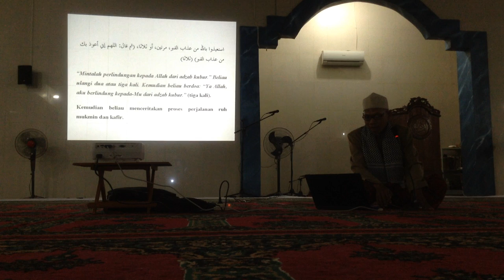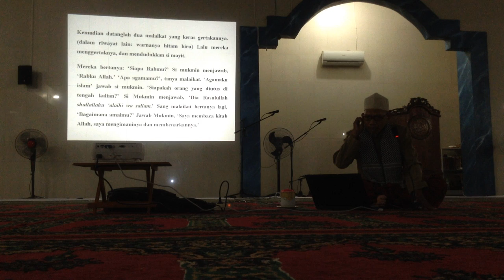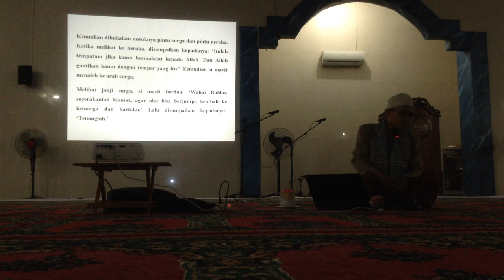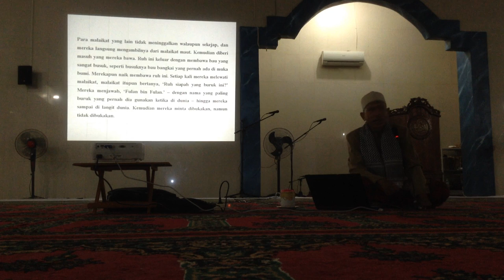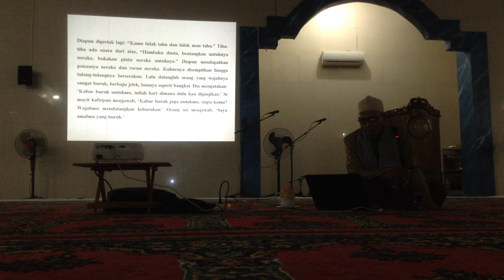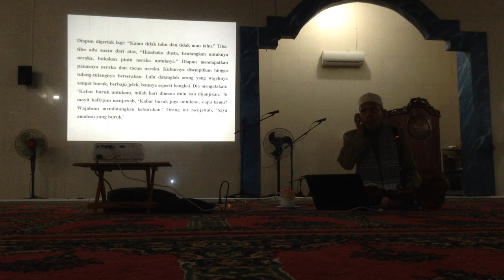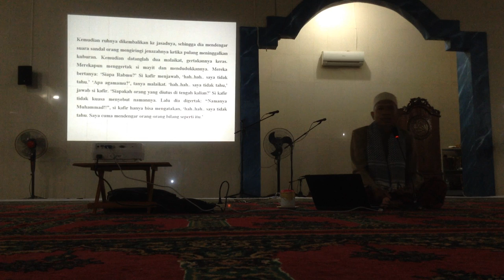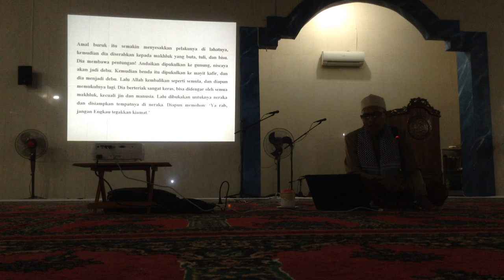Perjalanan ruh manusia (1)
INFORMASI KAPUAS - Kuliah subuh ini disampaikan oleh Ustadz Suriani Jiddy, Lc pada hari Sabtu, 31 Desember 2016 di Masjid Al-Ihsan, Kuala Kapuas.